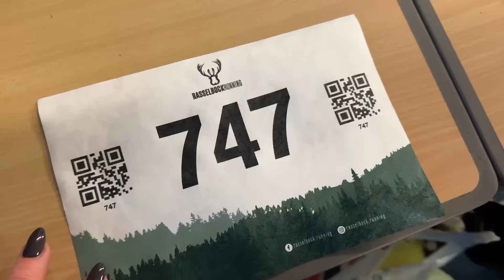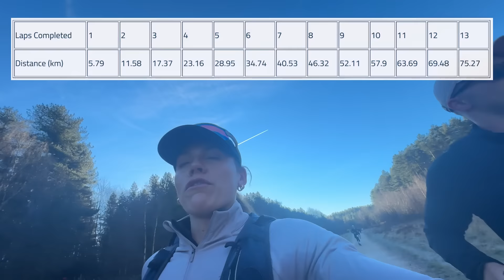58KM ULTRA MARATHON *in 1 degrees*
♡ PRODUCTS USED ♡

| ad